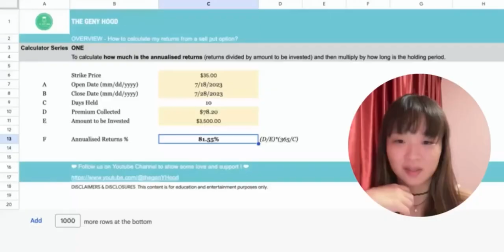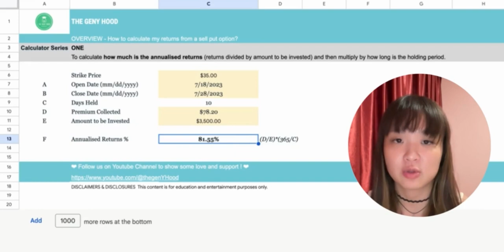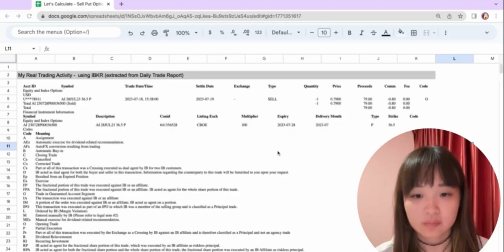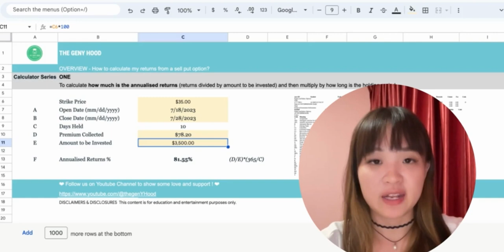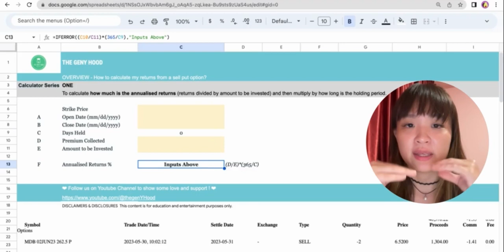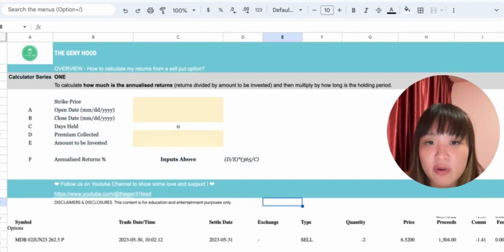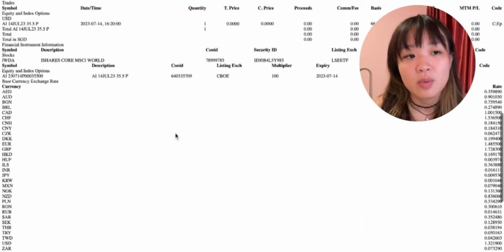How To Calculate Option Profits? Free Option Trading Calculator + Live Trade Examples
🌞 Welcome ! 🌞
Today, I am going to show you how I’ve gained 81.55% returns as my side income through option trading.
In this video, I am going to show you how I’ve gained close to 82% returns through a single trade.
More importantly, I am going to show an exclusive walk you through on how to calculate profit returns so that you would have an idea on what is  returns on investment or ROI
Top 3 Why Questions in Your Mind – why do I need to do this? What do I need to calculate annuslized returns? And why do I need to do a sell put trade option?
Can Options Profit Returns be more than 100% Gain?
One Pro Tip - How to read an option symbol? How to know if it an expired sell put option?

How to trade options, stock market options, side hustle, how to generate side income, Investment Calculator, Options Calculator

- Open an Interactive Brokers (IBKR) Account: Sign up with my link below to get up to $1000 of free IBKR stocks